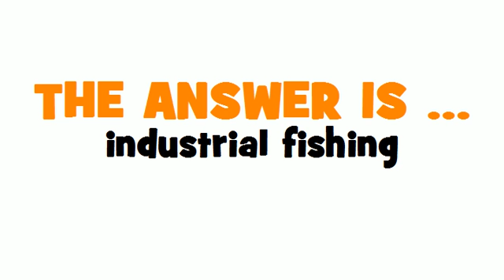GERMAN TRANSLATION QUIZ = Fischerei mit Fabrikschiffen